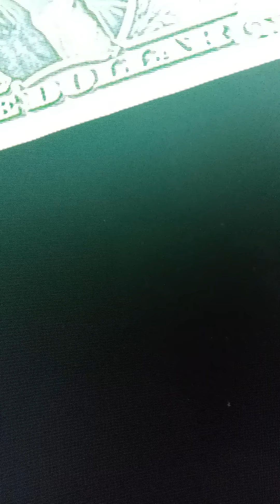Z455-new hit 🔥..(DO AC)